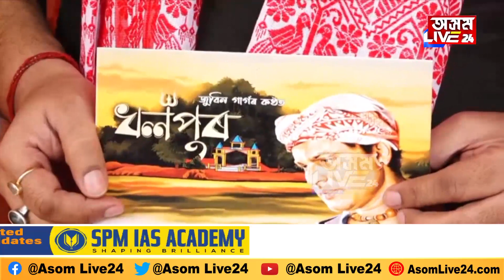ছিপাঝাৰৰ ঐতিহাসিক ধলপুৰ শিৱধামত শিৱৰাত্ৰিৰ দিনটোতে উন্মোচন কৰা হ'ল 'ধলপুৰ' শীর্ষক এটি গীত